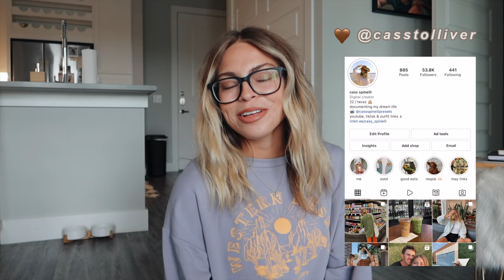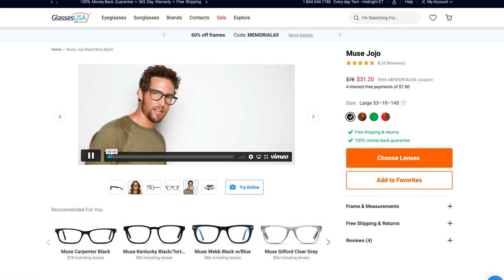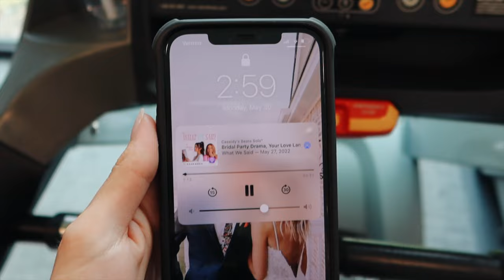DAYS IN MY LIFE: maple's vet appointment, new glasses & getting ready for my clothes sale!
FAQ:
* age: 22
* location: texas
* camera: canon g7x mark iii
* editing software: final cut pro x

matthew 5:16